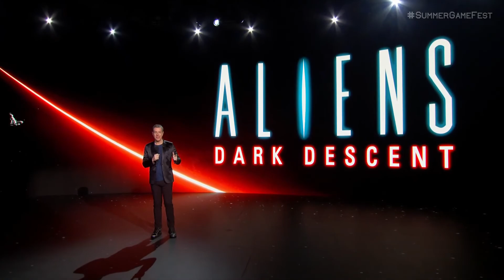Summer Game Fest Aliens Dark Descent World Premiere Trailer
Aliens Dark Descent World Premiere Traile